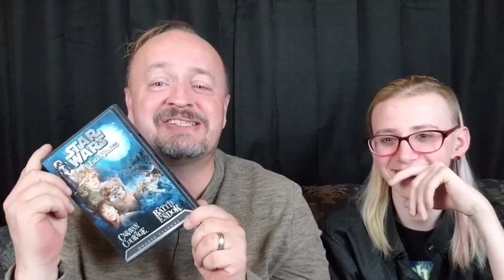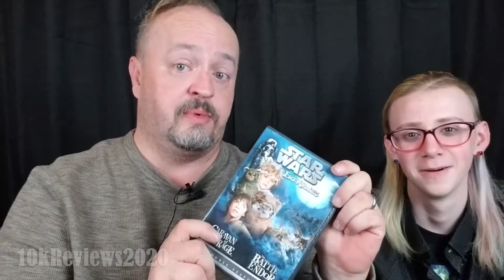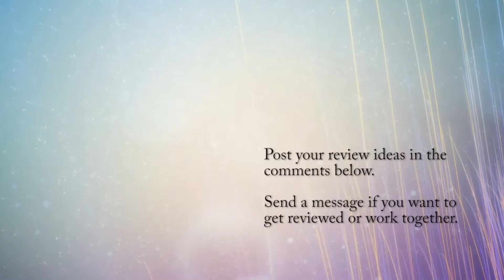Ewok Adventure , Caravan of Courage and Battle for Endor review... bad... just bad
The Ewok Adventure is a 1984 American television film based in the Star Wars universe, which takes place on the moon of Endor between the events of Star Wars: Episode V – The Empire Strikes Back and Episode VI – Return of the Jedi. It features the Ewoks, who help two young human siblings as they try to locate their parents.

The film was given a limited international theatrical run, for which it was retitled Caravan of Courage: An Ewok Adventure. It was followed by a sequel, Ewoks: The Battle for Endor, in 1985.

On the forest moon of Endor, the Towani family starcruiser lies wrecked. The Towani family (Catarine, Jeremitt, Mace, and Cindel) are stranded. When Catarine and Jeremitt vanish (having been captured by the Gorax), the children are found by the Ewok Deej. After Mace tries to kill them, the Ewoks subdue him and take both children to the Ewoks’ home. There, Cindel and Wicket become friends. Shortly thereafter, the Ewoks kill a boar wolf only to find a life-monitor from one of the Towani parents with the creature.

They seek out the Ewok Logray who informs them that the parents have been taken by the monstrous Gorax, which resides in a deserted, dangerous area. A caravan of Ewoks is formed to help the children find their parents. They meet up with a wistie named Izrina and a boisterous Ewok named Chukha-Trok before finally reaching the lair of the Gorax. They engage the Gorax in battle, freeing Jeremitt and Catarine, but Chukha-Trok is killed. The Gorax is thought destroyed when it is knocked into a chasm, but it takes a final blow from Mace (using Chukha-Trok’s axe) to kill the creature, which tries to climb back up after them. Thus reunited, the Towanis decide to stay with the Ewoks until they can repair the starcruiser, and Izrina leaves to go back to her family.